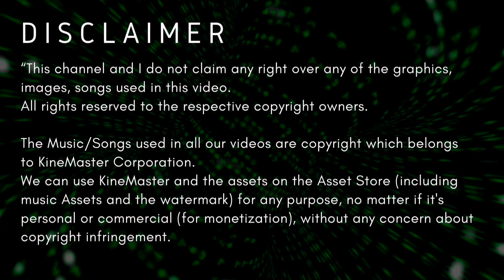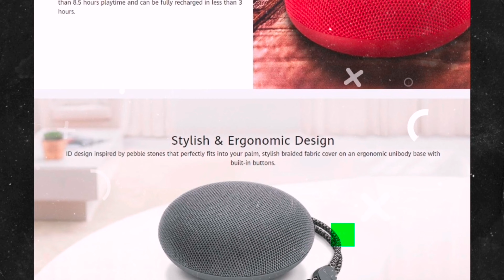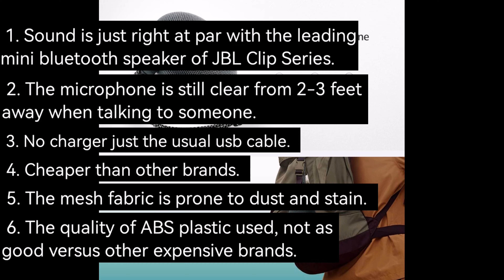HUAWEI SoundStone Portable Bluetooth Speaker - TECH REVIEW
Timecodes
0:00 - Intro
0:26 - Features and Specifications
1:21 - What's Inside the Box
3:54 - Review Time
4:24 - Outro

Salamat mga Ka-FanaTech!
See you sa next video namin and please be safe as always!